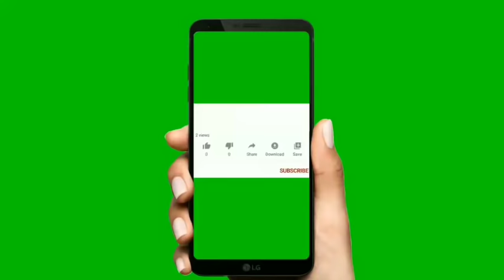સતી રાણકદેવીની વાત કે જેના લીધે ગિરનાર પણ ધ્રુજી ઉઠેલો_#રાણકદેવી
સતી રાણક દેવી કે જેના ઇતિહાસ કરતા વધુ લોકવાર્તાઓ છે..રાણકદેવી વિશે ઘણી બધી વાતો લોકમુખે પ્રચલિત છે... એમનું બલિદાન આજે પણ અમર છે..ગિરનાર ને જેણે હલબલાવી દીધો એ દેવી રાણક ની વાત માટે વિડિયો જરૂર જોજો..

_music

Also you will immediately get access to more than 1000 tracks (by Alec Koff) for your YouTube videos.